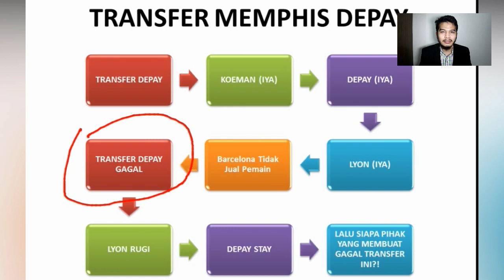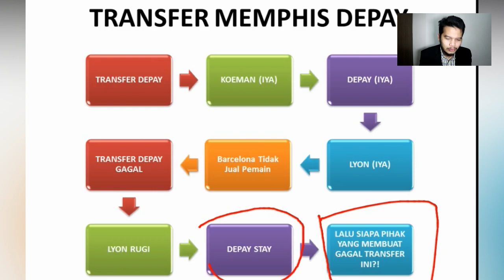Memphis Depay : "Saya Resmi Ke Barcelona, Tapi...." Koeman Berharap & Kebijakan Buruk Transfer Barca